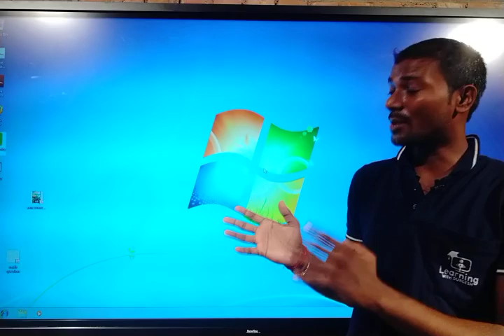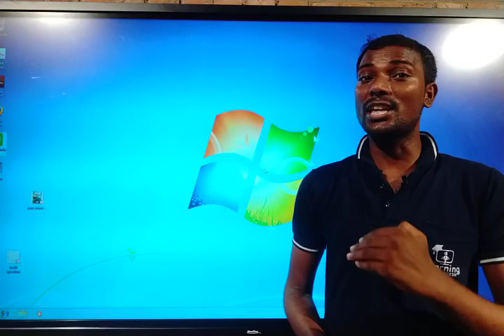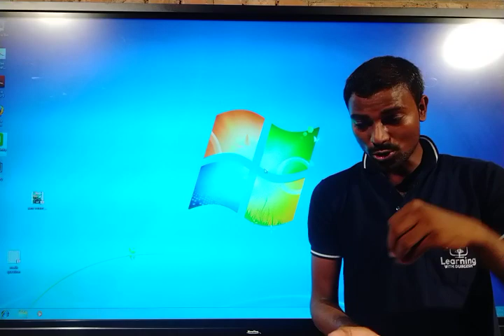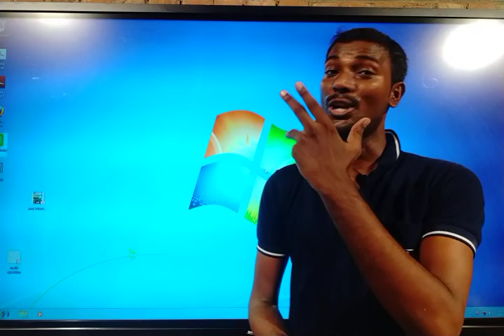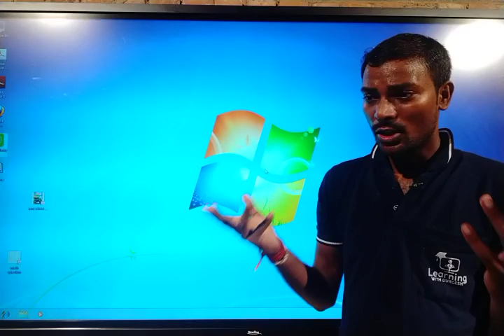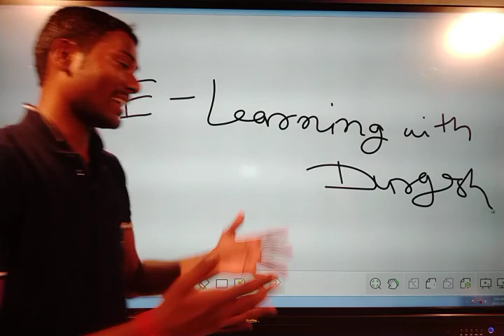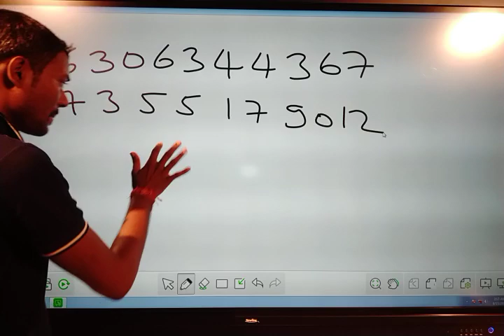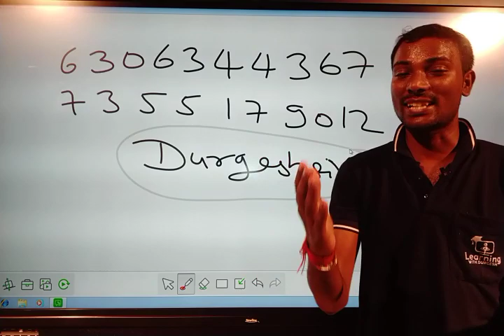Online Class के लिए एक और नही शुरुआत e Learning With Durgesh की पहल